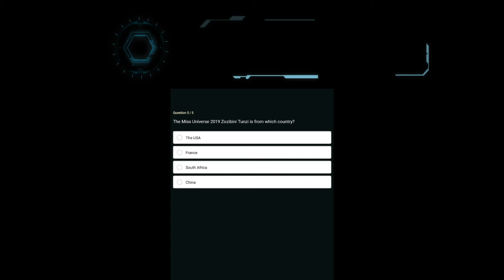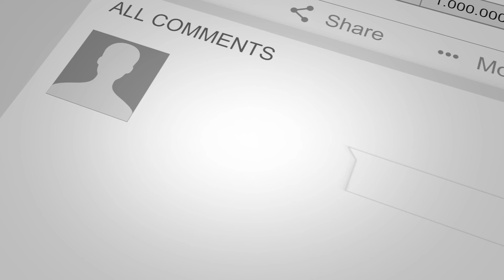Flipkart Daily Trivia Quiz Answers | 2 JULY 2021 | 100% Correct Answers | Play & WIN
👉🏼 NOTE !

👉🏼 NOTE !